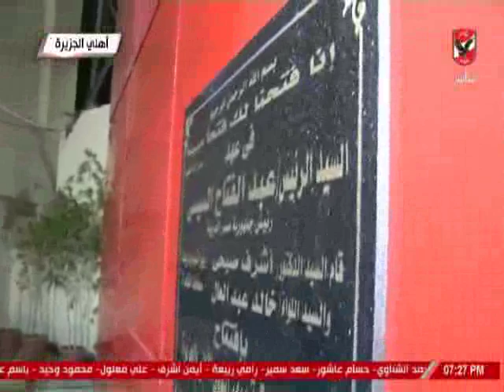تغطية خاصة لحفل افتتاح صالة الكاراتية بالكامل